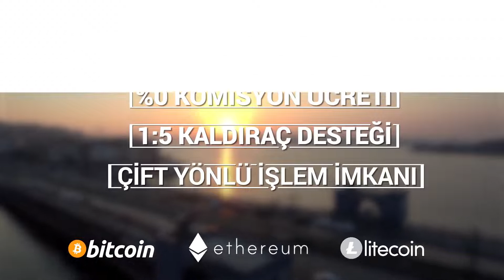Kripto Paralar Dünyayı Değiştiriyor! KlasFX Avantajlarıyla Bu Değişimi Sen de Yakala!